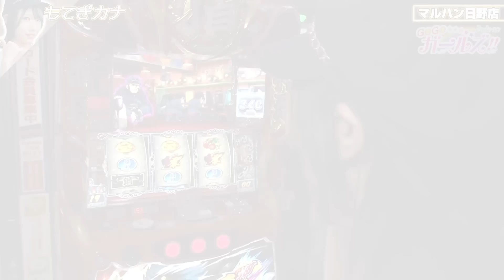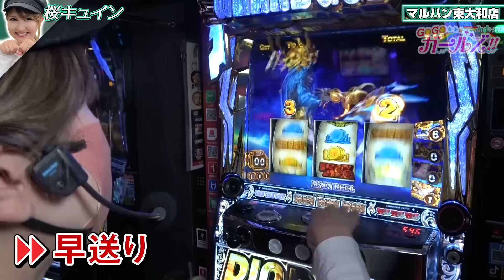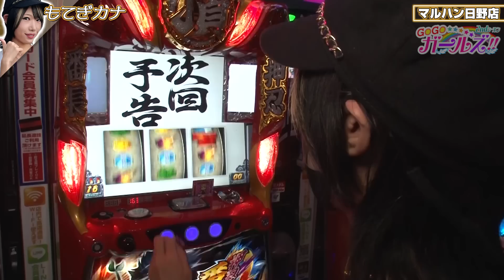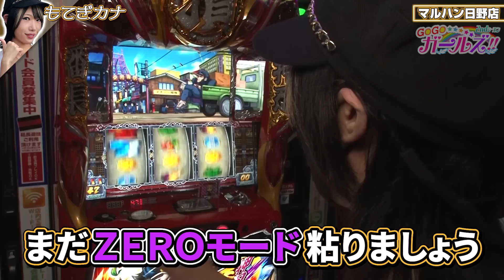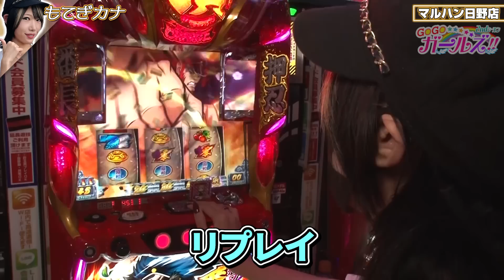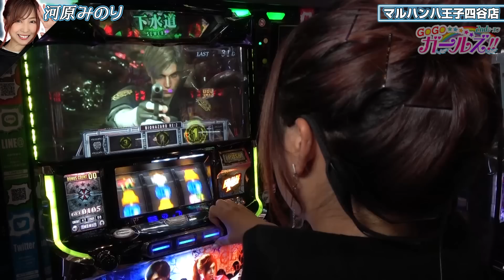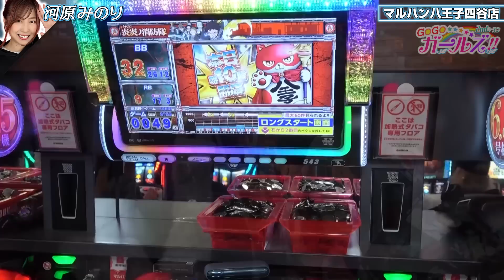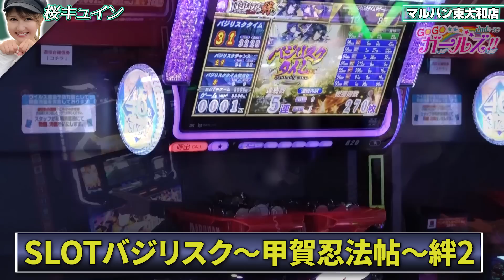【超ポセイドン!!】GOGOガールズ!!2ndシーズン第2話後編[河原みのり][桜キュイン][もてぎカナ][西東京マルハン]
”GOGOガールズ!!” がプチっとリニューアルされて2ndシーズン開幕!!
毎月1回、マルハン東大和店、日野店、八王子四谷店の3店舗で毎回1名ずつ（計3名）が実戦し何人がプラス差枚にできたかによって視聴者プレゼントが変動。
プレゼント内容がプチっと豪華に!?
今シーズンの出演者は、河原みのり、政重ゆうき、もてぎカナの3名が毎回実戦します!!
※実戦店舗は毎回異なります

2ndシーズンの2戦目の後編!!
唯一開始から絶好調だったもてぎカナがまさかの大失速...
現状のままだと1話目に引き続き視聴者プレゼントナシという最悪の結果となってしまうが
土壇場で桜キュインが”超ポセイドン”を引き当てる!!

【収録ホール①】
マルハン東大和店
【実戦人】
桜キュイン
【実戦機種】
ぱちスロ にゃんこ大戦争 BIGBANG

【収録ホール②】
マルハン日野店
【実戦人】
もてぎカナ
【実戦機種】
押忍！番長ZERO

【収録ホール③】
マルハン八王子四谷店
【実戦人】
河原みのり
【実戦機種】
Lゴブリンスレイヤー

「究極攻略カウンター勝ち勝ちくんクリア 」のご購入はコチラ⇩

【1stシーズンの動画リスト】
※店内レポートアリ

※店内レポート、引継ぎアリ

~~~ガイドワークスの昔懐かしの漫画をモーションコミックで!!~~~
パチスロひとり旅、アドリブ王子、万枚くんなどなど毎週公開中!!
気になる方はこちらのチャンネルをチェック⇩

☆☆☆777パチガブチャンネルの人気動画☆☆☆

【往年の爆裂機で頂上を目指す!!】全台設定6!! パチスロ最強万枚王決定戦第2話

【パチスロ必勝ガイド】アブノーマルな彼女たち～一撃クイーン決定戦～　前編

ガイドワークスオンラインショップ